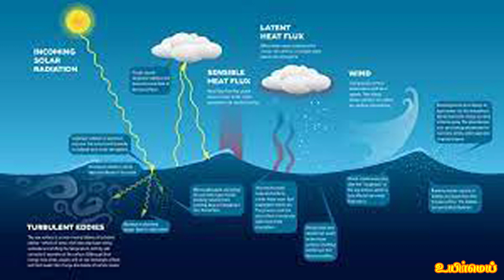why ocean water is salty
கடல் நீர் ஏன் உப்பாக இருக்கிறது